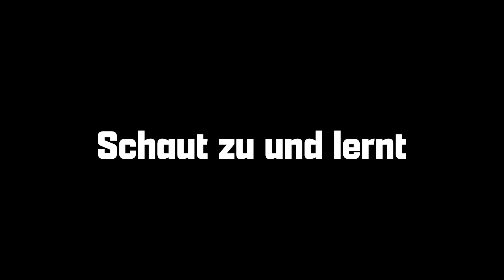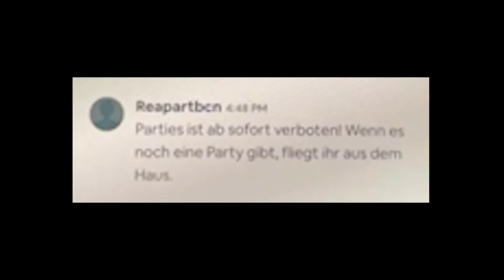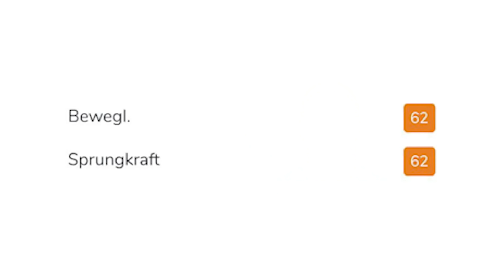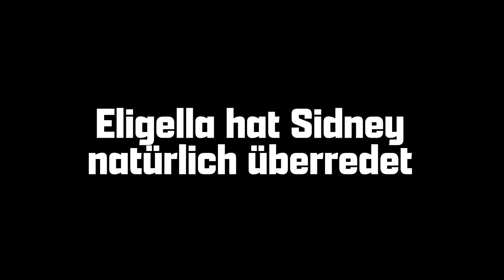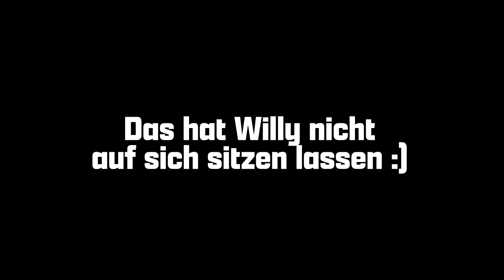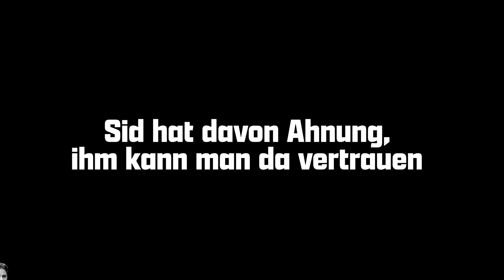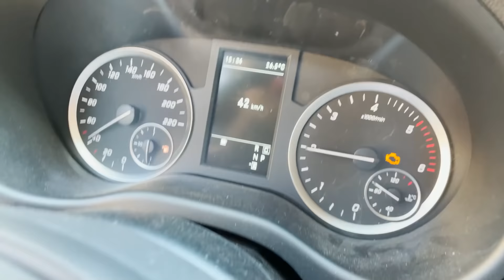IBIZA VLOG MIT SIDNEY, WILLY, JORDAN & CO.!🔥🌴